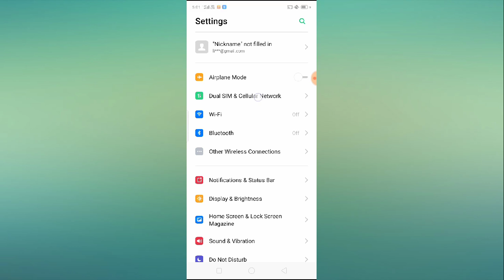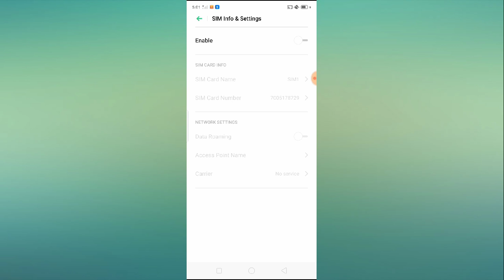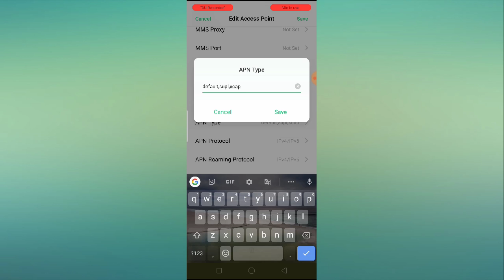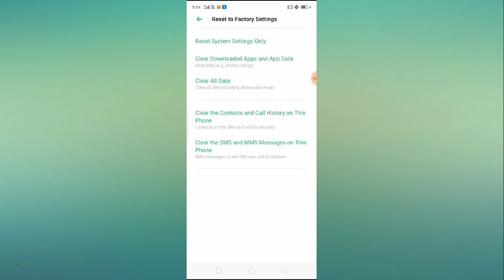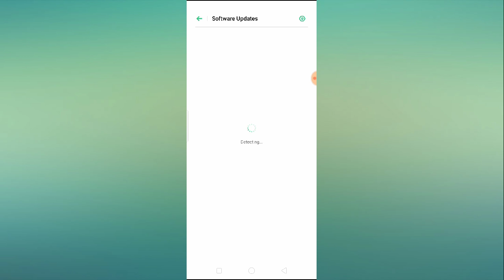How to Fix Idea Sim Card Network Problem Solved